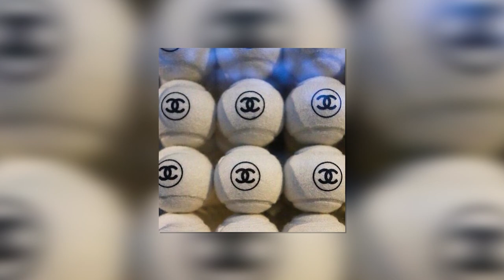Kylie Jenner Unveils Chanel’s Luxury Gear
Cosmetics queen Kylie Jenner unveiled what may be the world’s most expensive designer racquet, a Chanel oak model.